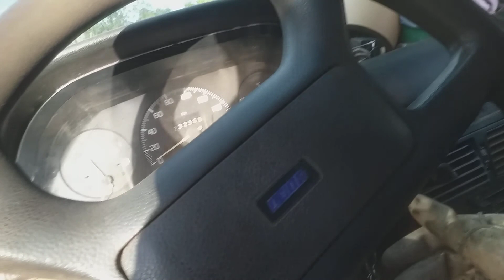última retirada de Mel temporada 2020 e 2021 apiario 8